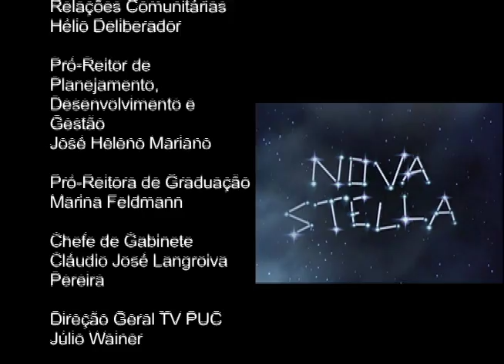Nova Stella - Livros do Papel ao Digital - 5ª Temporada - PGM 08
Entrevistado: Cláudio Soares